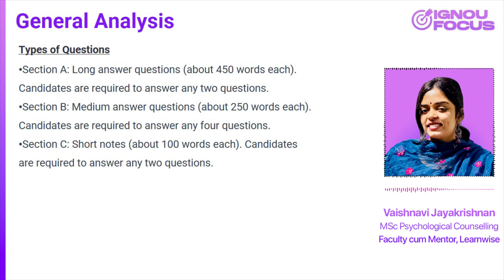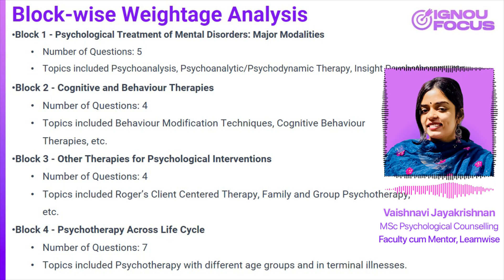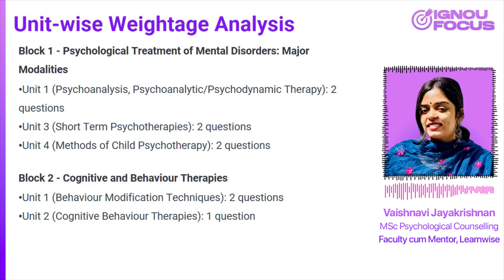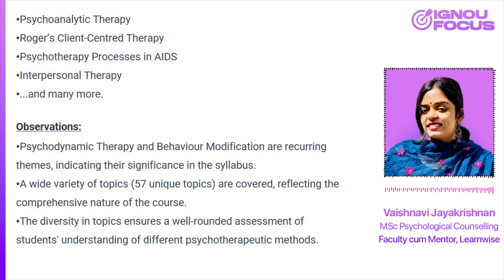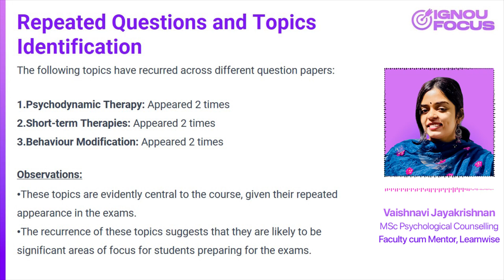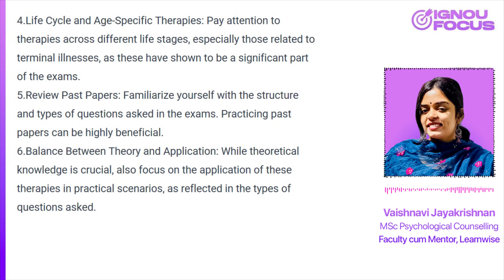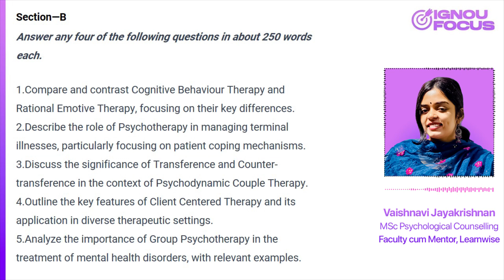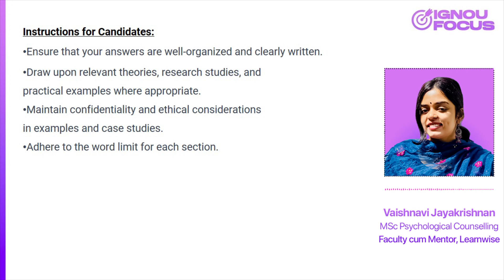Previous Year Question Paper Analysis | IGNOU MA Psychology | MPCE 013 | Kerala's #1 IGNOU Coaching